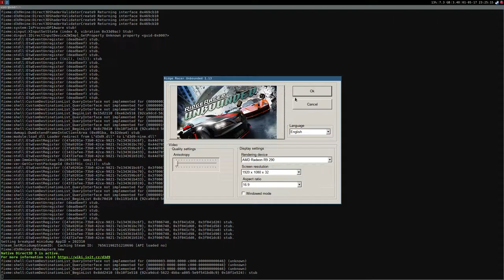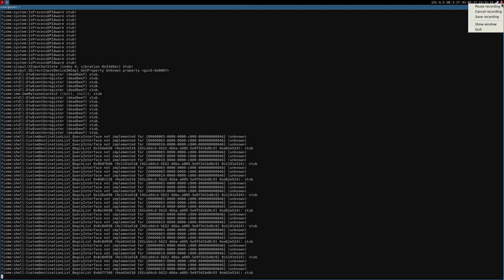Ridge Racer Unbounded ·· Test#1 ·· Linux + Wine ·· runs great but with random glitches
Happens on Staging and Gallium Nine

Too bad because this was one of the better running game that I tried (just check the mega stable 60 fps on the bottom left corner)

16GB Ram DDR3-1600 cl9
ASRock Fatal1ty p67 Performance
Shitty HDD